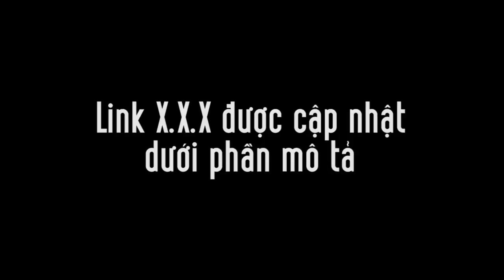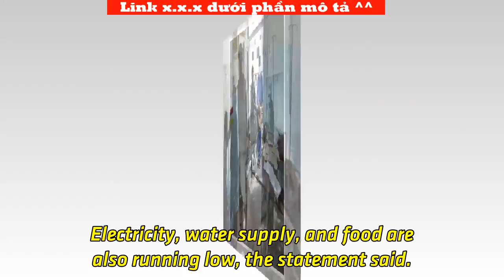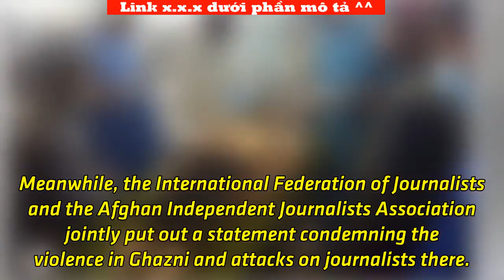120 Afghanistan forces, civilians killed in battle with Taliban | Tin Tức Ngôi Sao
120 Afghanistan forces, civilians killed in battle with Taliban | Tin Tức Ngôi Sao

Kabul, Afghanistan — Four days of ferocious fighting between Afghan forces and the Taliban over a key provincial capital has claimed the lives of about 100 Afghan policemen and soldiers and at least 20 civilians, the defense minister said Monday. The staggering numbers provided by Gen. Tareq Shah Bahrami were the first official casualty toll since the Taliban launched a massive assault on Ghazni, the capital of Ghazni province, last Friday. The multi-pronged assault overwhelmed the city’s defenses and allowed insurgents to capture several parts of it. It was a major show of force by the Taliban, who infiltrated deep into this strategic city barely 120 kilometers (75 miles) from the capital, Kabul. The United States has sent military advisers to aid Afghan forces. The fall of Ghazni, a city of 270,000 people, would mark an important victory for the Taliban. It would also cut off a key highway linking Kabul to the southern provinces, the Taliban’s traditional heartland. Bahrami, the defense minister, spoke to reporters at a press conference in Kabul on Monday. He said the casualty figures are not yet definite and that the numbers might change. He didn’t offer a breakdown of the casualties but Interior Minister Wais Ahmad Barmak said nearly 70 policemen were among those killed. Bahrami said about 1,000 additional troops have been sent to Ghazni and helped prevent the city from falling into Taliban hands. He also said 194 insurgents, including 12 leaders, were killed — with Pakis...